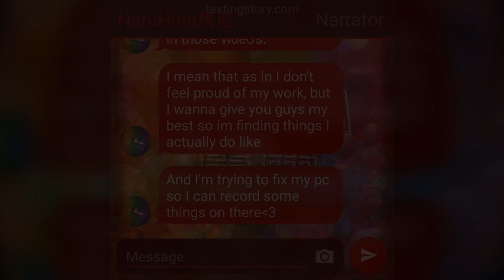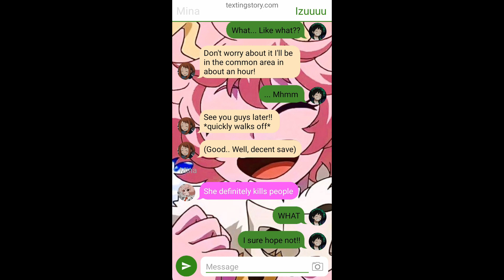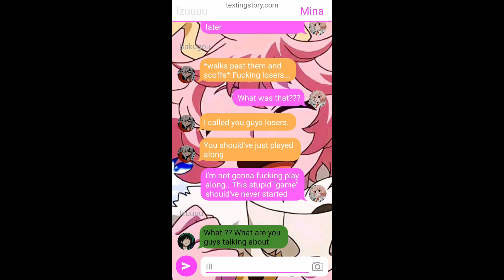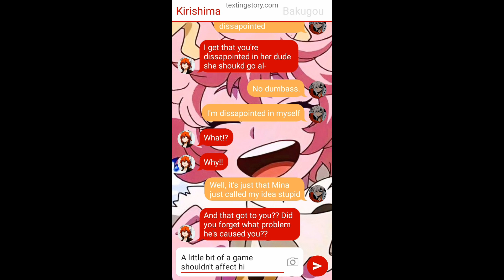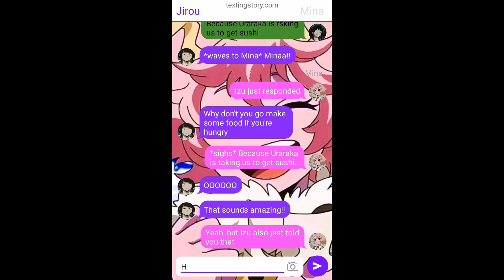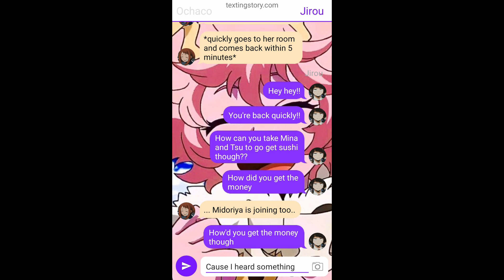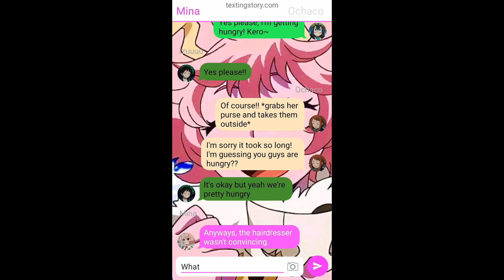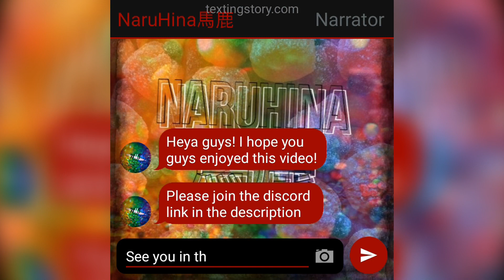Ocha's secret😳😻 || IzuMina(Ocha?) #3 || Ignored Izu😪😥 || (Desc)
Guys if you are struggling with mental illness please talk to someone. You can talk to me as well.
I'm also available on Instagram.

• Do I take requests?
Yes I take requests. I'm actually happy to see what people want and make something with the requests! If you have any requests for future video's, leave them in the comments below!

• Do I give shoutouts?
I will give shoutouts if you ask for it in the comments. And you'll automatically get a shoutout when I use an Idea that you gave to me!
I can't promise to give everyone a shoutout that asked for it tho. So if you asked for it and I didn't give it, feel free to try it again!

LOVE Y'ALL! BYEEEE